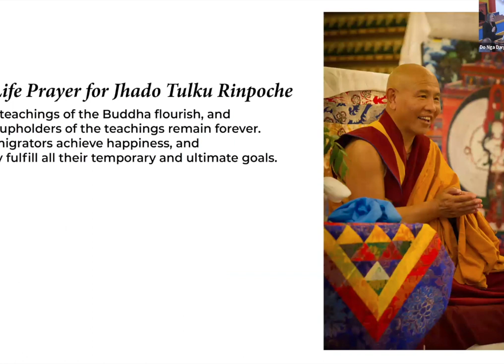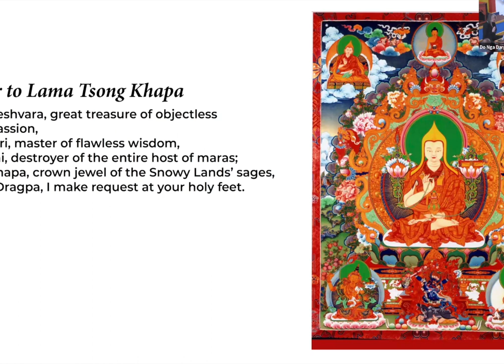Your Mother Called Prajnaparamita with Jen Sparks Yeshe Tsogyal - 02/11/2024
Freud was right. There is no other woman in your life except for your mother. The Great Mother, that is. Yet as important as she is, few of us really see her. As a result, something about ourselves, too, remains a mystery.

On Sunday, February 11, Jen Sparks gave a talk about Prajnaparamita and how we can come to know her a little more through the three bodies of enlightenment. As we kick off celebrating Losar, the Tibetan New Year, with offerings of food, prayers and gratitude for all the elements that feed, clothe and protect us, it only seems fitting to honor our sacred old mother.